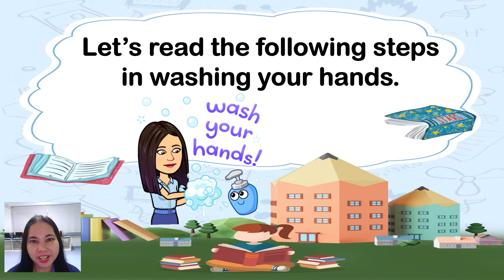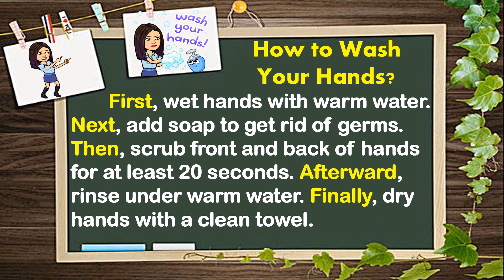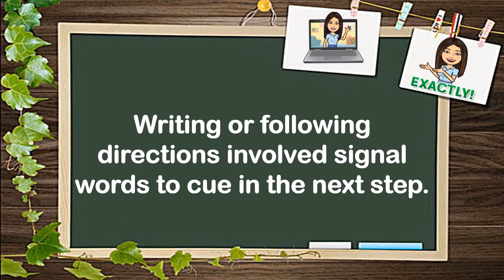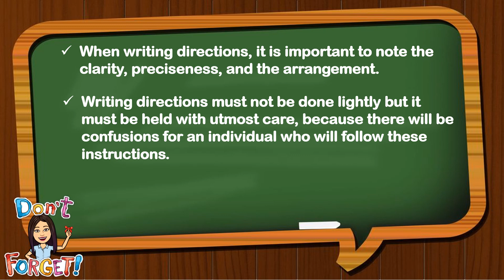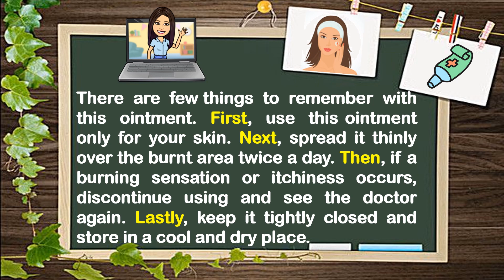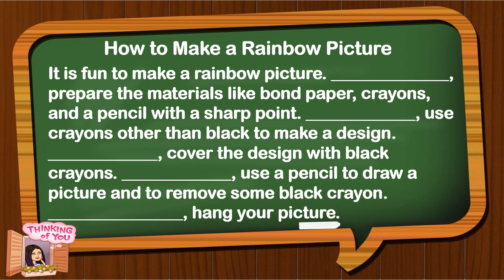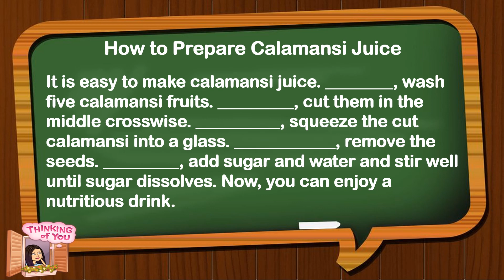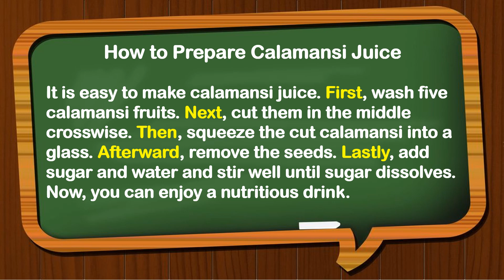Signal Words in Writing Directions | English Reading | English 4 | Teacher Beth Class TV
In this video, you will be able to write directions using signal words.